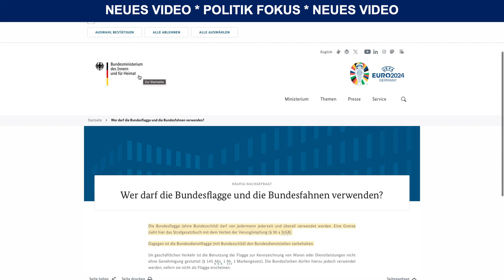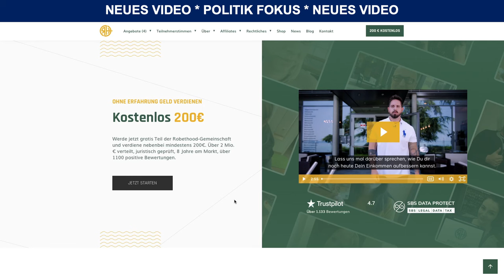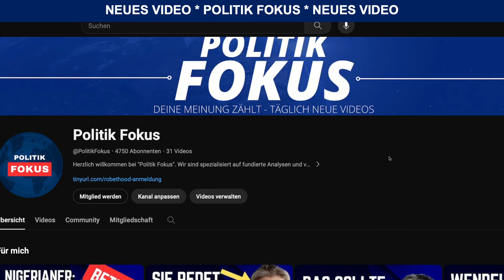🚨EILMELDUNG: AfD-Sprecher zeigt Deutschlandflagge und kassiert Ordnungsruf im Bundestag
Überzogen oder gerechtfertigt? Der familienpolitischer Sprecher der AfD, Martin Reichardt sprach im Deutschen Bundestag. Am Ende zeigt er eine Deutschland-Flagge und wird prompt mit einem Ordnungsruf verwarnt! Überzeugt euch selbst in diesem Video.
🚨Angst um deine finanzielle Zukunft? Hier 200€ steuerfrei sichern*
Du hast eigene Videos, Bilder und Infos zu topaktuellen Polit-Ereignissen?

Die in diesem Video vertretenen Auffassungen geben die Meinung der zitierten Personen und / oder Medien wieder und entsprechen nicht unbedingt dem Standpunkt der Betreiber des Kanals Politik Fokus.